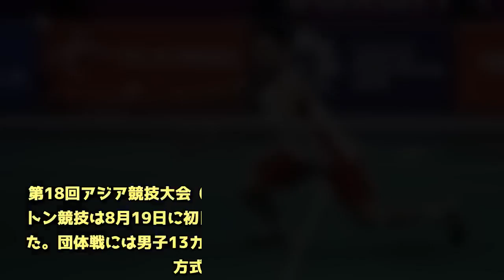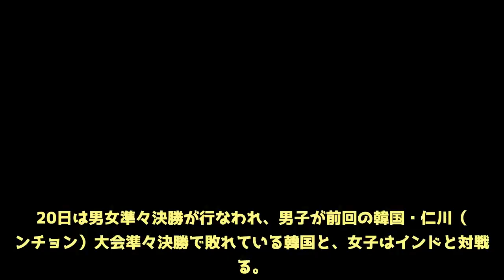【アジア大会・バドミントン団体】日本男子が好発進！ マレーシアを3－0で一蹴！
第18回アジア競技大会（インドネシア・ジャカルタ）のバドミントン競技は8月19日に初日を迎え、男女団体戦の1回戦が実施された。団体戦には男子13カ国、女子11カ国が出場し、トーナメント方式で優勝が争われる。日本はこの日、女子は試合がなく、男子が1回戦から登場。東南アジアの実力国・マレーシアを相手に3－0で勝利を収めている。  日本は第1シングルスで、7月から8月にかけて中国・南京で行なわれた世界選手権の男子シングルス金メダリスト・桃田賢斗（NTT東日本）が同銅メダリストのダレン・リュウを圧倒して、21－13、21－14のストレート勝ち。続く第1ダブルスでは、こちらも世界選手権男子ダブルスで銀メダルを獲得している園田啓悟／嘉村健士（トナミ運輸）がリオ五輪準優勝ペアを2－0で退け、第2シングルスでも西本拳太（トナミ運輸）が2－0のストレートで勝利し、幸先よいスタートを切っている。  20日は男女準々決勝が行なわれ、男子が前回の韓国・仁川（インチョン）大会準々決勝で敗れている韓国と、女子はインドと対戦する。